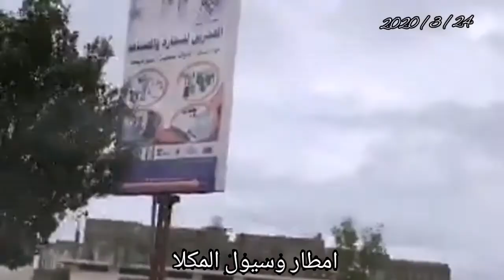مطار وسيول حضرموت المكلا 2020